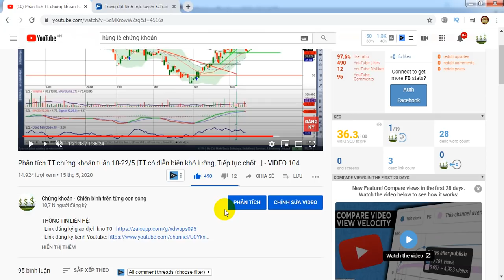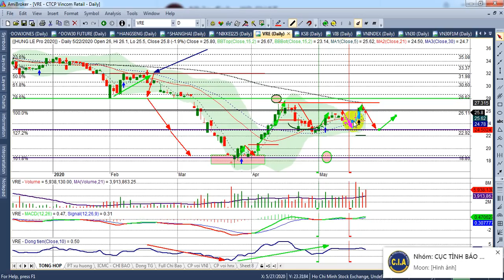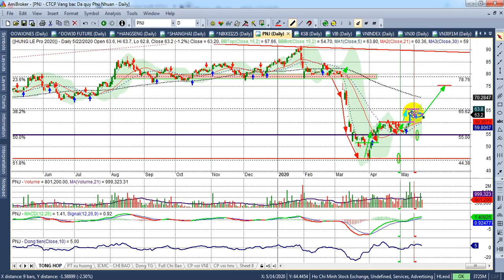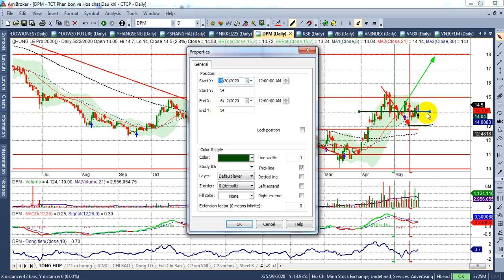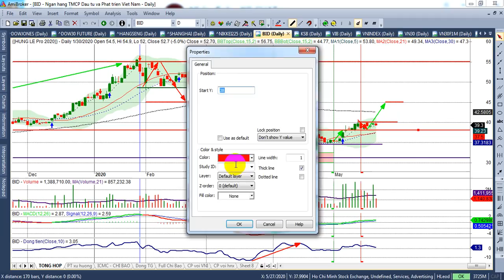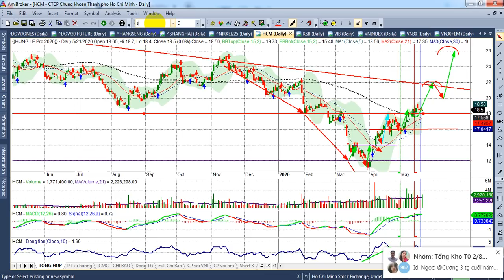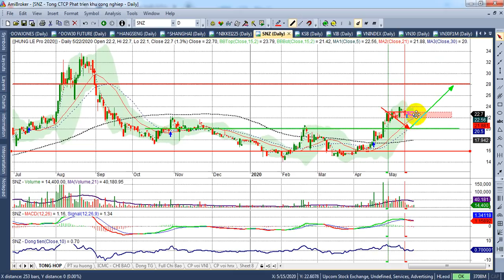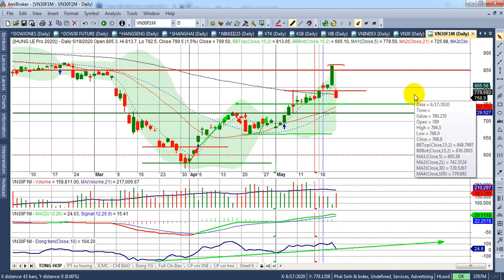Phân tích TT chứng khoán tuần 25-29/5 | VNI~850, VHM, FRT, CTG, VCB...| - VIDEO 105